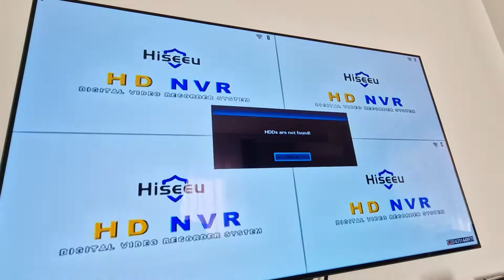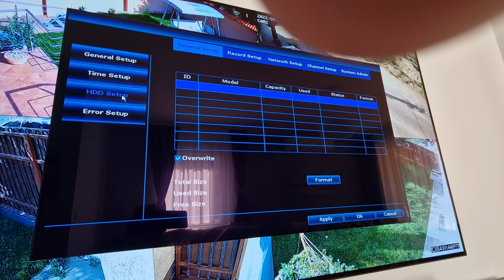Hiseeu 8CH outdoor camera system HDD problem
My camera system does not recognize the HDD after a few months of normal operation. I tried replacing the HDD to see if the HDD failed, but it\'s not good with another HDD either. A clicking sound is heard as the HDD starts up and this is heard continuously. I also tried to replace the SATA and power cable, but it didn\'t work. I restarted several times, I also disconnected the power, but it didn't work. The power suply is the official 2A adapter. I think something happened with the motherboard. I made a full video about the problem.